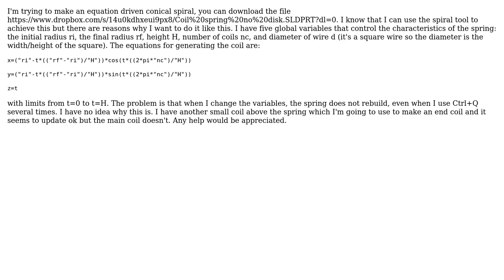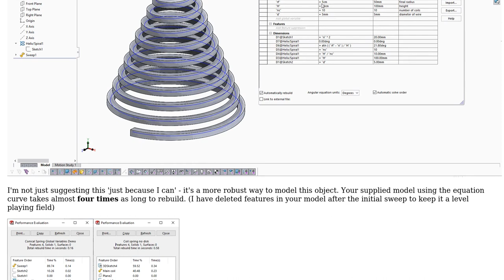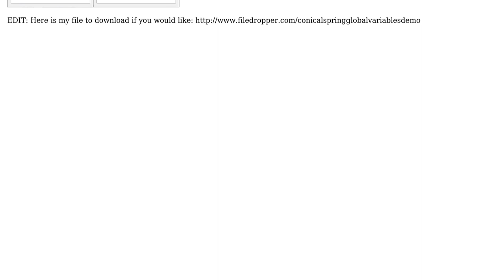Engineering: Equation driven conical spring not rebuilding properly in Solidworks 2019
With thanks & praise to God, and with thanks to the many people who have made this project possible! | Content (except music & images) licensed under CC BY-SA | Music | Images & others | With thanks to user Jonathan R Swift user enea19 and the Stack Exchange Network Trademarks are property of their respective owners. You are responsible for your own actions.